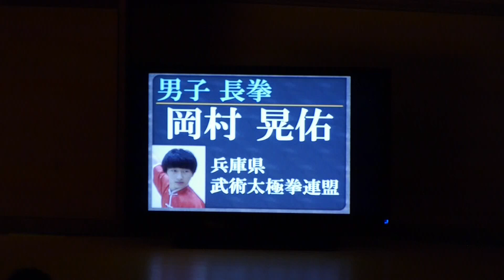全日本武術太極拳2016 (男子 長拳) 岡村晃佑 tv2ne1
2016年 全日本武術太極拳競技会
５月４日（水・祝） 江戸川区総合文化センター
岡村晃佑 (兵庫県武術太極拳連盟)